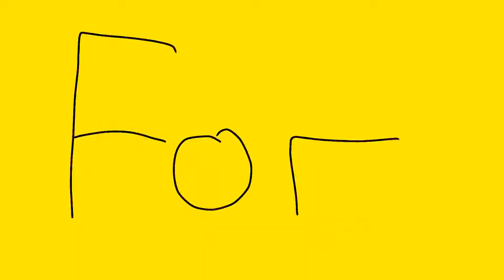+CHOICE+ meme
apps
Screen record
Video to audio
FlipAclip

song: Choice, Jack Stauber

WOWIE!!! MY FIRST ANIMATION!!! AHHHH IM SO PROUD OF THIS! I focused on not making it as complicated as the YouTubers I watch and I gotta say- it's smoother than my pick up lines to your mom- I'm sooooo happy with how it turned out though!!